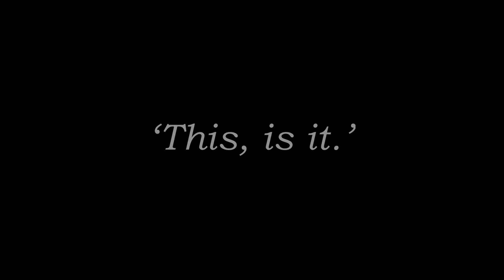'This, is it.'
A small book I wrote